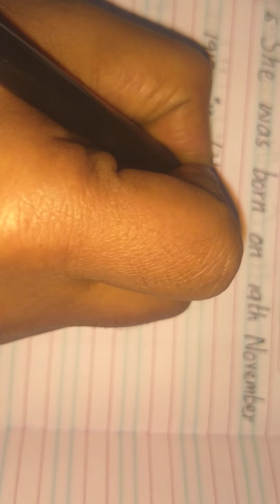5 lines on Indira Gandhi//English hand writing practice//easy essay on Indira Gandhi for kids